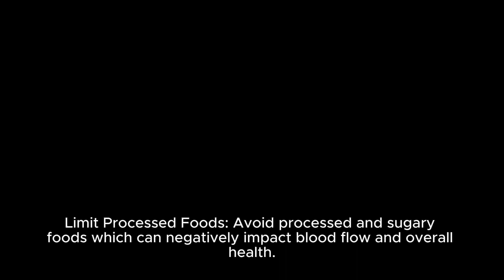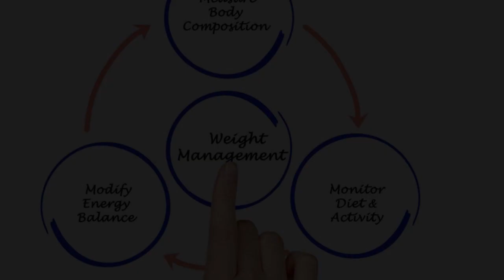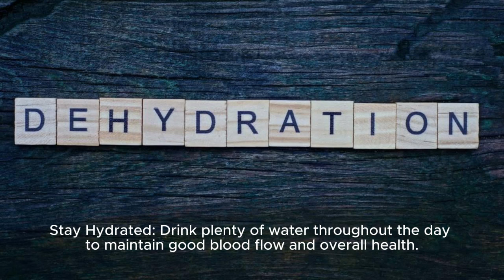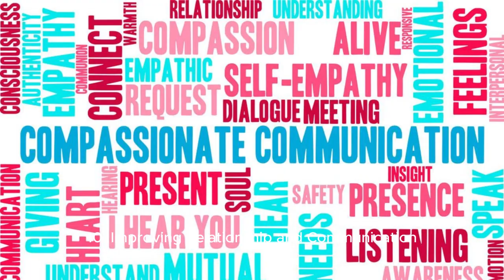''Natural Solutions to Reverse ED - Part 2!''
Welcome back to our series on reversing erectile dysfunction naturally. In this video, we dive deeper into effective strategies to improve your sexual health and overall well-being. Discover how a healthy diet, regular exercise, stress management, and other natural remedies can help you regain confidence and vitality. Don’t miss these essential tips to enhance your life naturally!

Key Topics Covered:
Healthy Diet: The best foods to boost erectile function.
Regular Exercise: How physical activity can improve blood flow and strength.
Stress Management: Techniques to reduce anxiety and improve performance.
Avoiding Alcohol and Smoking: The impact of lifestyle choices on ED.
Natural Supplements: Effective herbs and supplements to consider.
Hydration and Health: Importance of staying hydrated.
Regular Medical Check-Ups: Monitoring your health for better outcomes.
Improving Relationships: Strengthening emotional bonds and communication.
🌟 Don't miss these crucial insights to naturally improve your sexual health and overall wellness!

📣 Ready to transform your life? Join us in taking the next steps towards a healthier, more vibrant you! 💪🌿